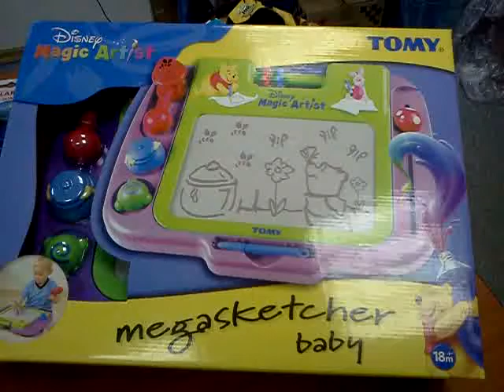6547 tomy доска для рисования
Доскадля рисования с молоточком